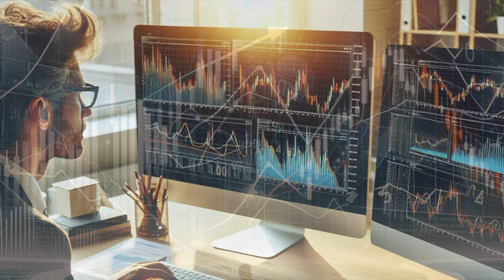"Trading in the Zone" by Mark Douglas in Shorts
"Discover the mental game of trading with 'Trading in the Zone' by Mark Douglas. This timeless classic delves into the psychology behind successful trading, teaching you to master your emotions, overcome common pitfalls, and develop a disciplined mindset. Explore the art of risk management and learn to navigate the markets with confidence. Whether you're a beginner or an experienced trader, this book offers valuable insights to elevate your trading game and thrive in the ever-changing world of finance."